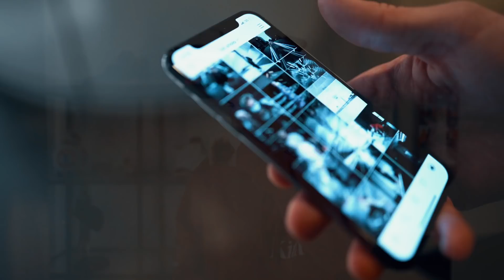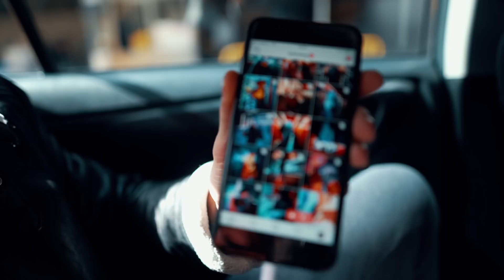Der PERFEKTE Instagram Feed!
Jetzt also die Tipps wie du dein Instagram Feed verbessern kannst, auch um mehr Follower zu generieren!

Meine Kamera + Objektive:

*Sony a7iii
*Samyang 14mm
*Sony G Master 24-70mm
*Sony 85mm
*Sigma Art 24mm

Wie gesagt, wenn ihr Feedback habt haut das in die Kommentare!

Das war es dann von diesem Video, wir sehen uns bei dem nächsten wieder und bis dahin, Peace out!

instagram Feed